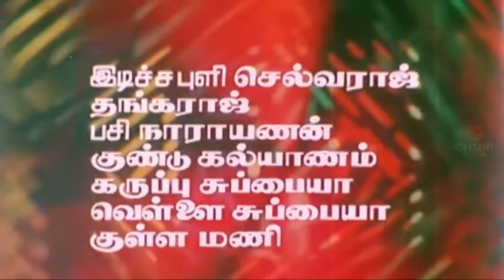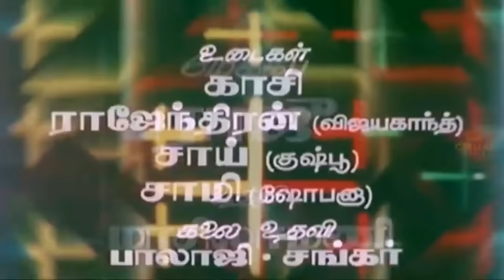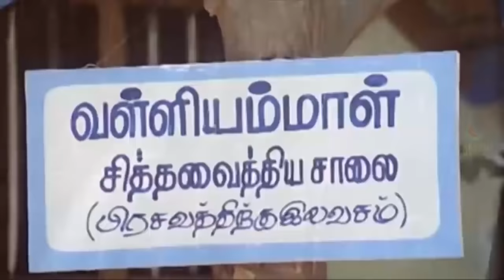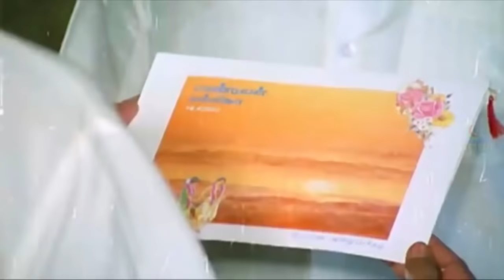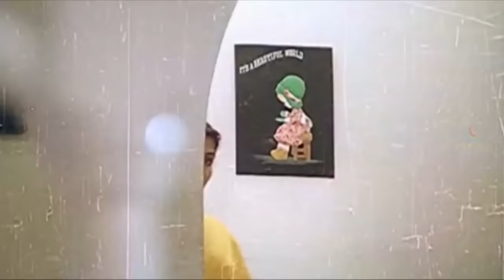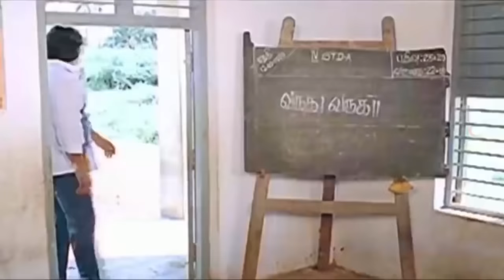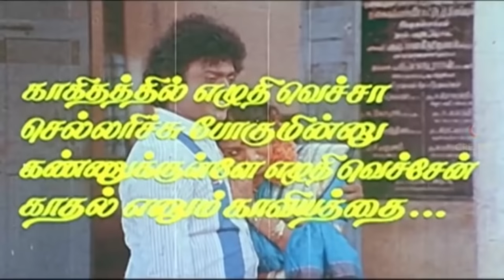Enn Kitte Mothathey | Vijayakanth,Kushboo,Sobhana | Superhit Tamil Movie HD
Enkitta Mothathe  is a Indian Tamil film, directed by R. Sundarrajan and produced by Raajeshwari Sundarrajan. The film stars Vijayakanth, Shobhana, Sarath Kumar,Radharavi,Nizhalkal Ravi,Manorama and Kushboo in lead roles. The film had musical score by Ilayaraja.